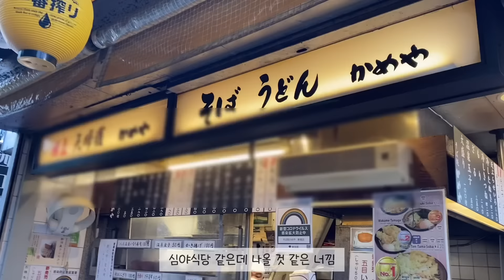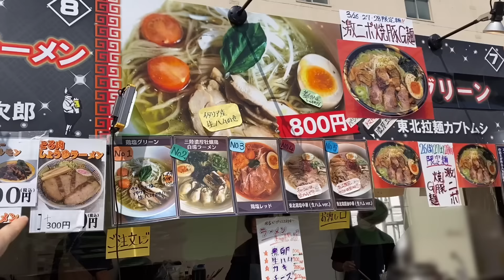🍒 자전거타고 신주쿠중앙공원 피크닉🥯🌸 라멘축제🍜 장보기🛒 BRUNO핫플레이트 언박싱해서 샤브샤브 해먹는 일상🍲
안녕하세요 자두맘입니다😁
여러분 즐거운 설 명절 보내고 계신가요?☺️💓

이번영상은 홋카이도편은 잠시 미뤄두고 밀린 일상을 데리고왔습니다🌸

한겨울에서 갑자기 가을도 여름도아닌 봄 영상이라 많이 당황 하셨으려나요..👉🏻👈🏻

그래도 재미있게 시청해 주시면 감사하겠습니다💕

남은 설 연휴도 맛있는거 많이 먹고 햄복하세용🥰

최근일상은 인스타에서 함께해요⭐️ tokyojadune

bgm🎹
🎈Song : 샛별 - 해가 지는게 섭섭해